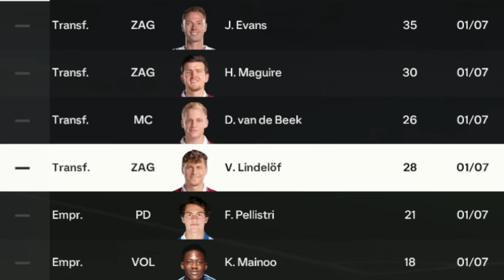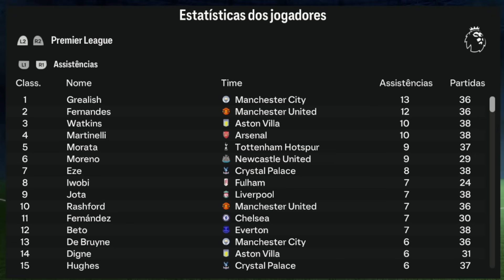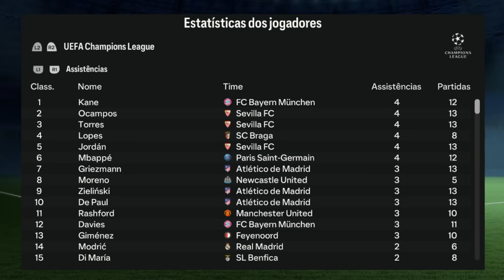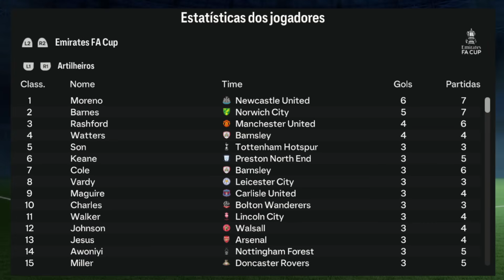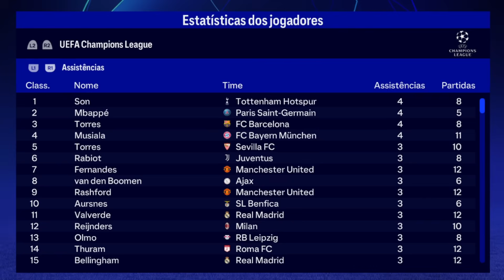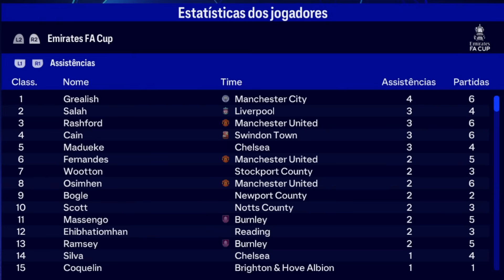FC24 | RECONSTRUINDO O MANCHESTER UNITED!! Modo Carreira